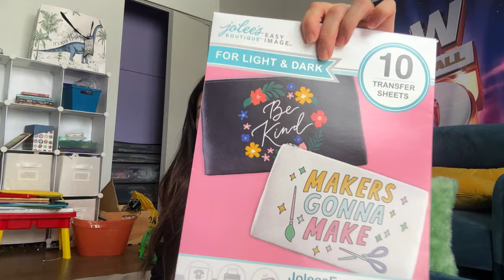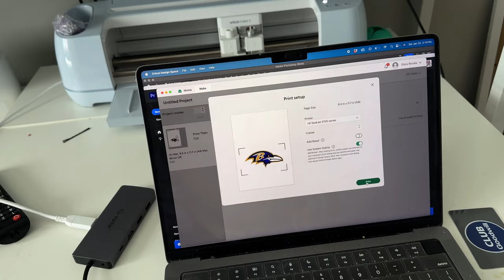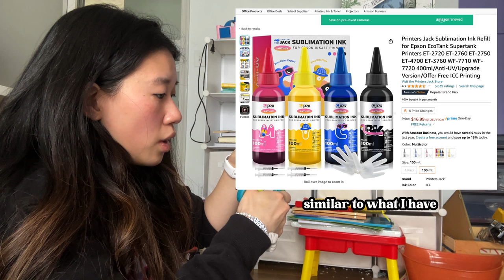Make a last-minute Raven's shirt with me!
I'm a VERY last-minute type of girl so I made this 10 minutes before we had to leave for a birthday party LOL. But this just goes to show you that you can easily do this too! I tagged all of the products in this video so you could easily find them if you wanted to do this yourself. I love DIYing items on my Cricut machine, especially shirts and mugs! Let me know if you enjoyed this and GO RAVENS!